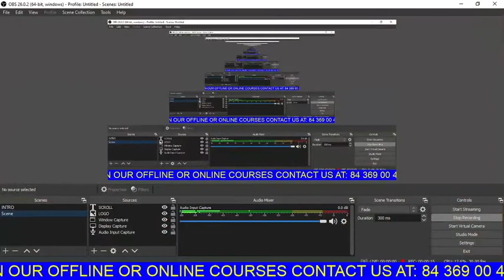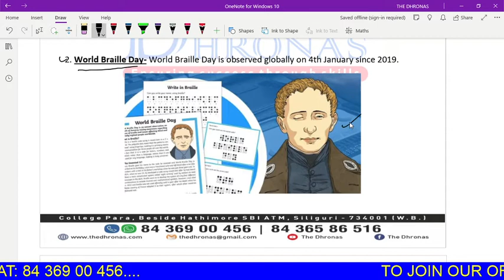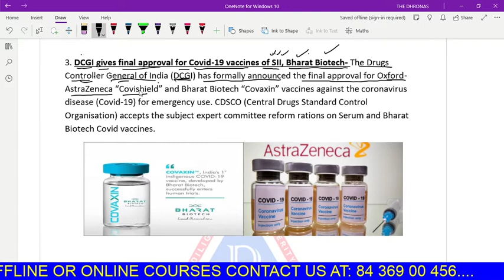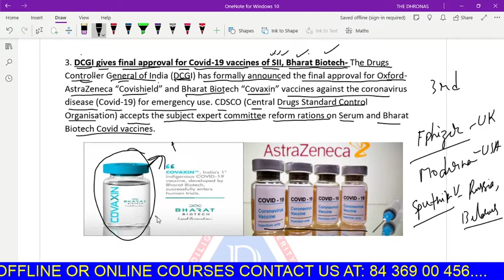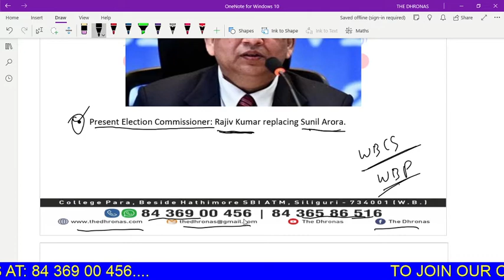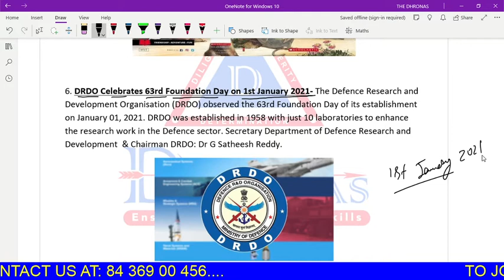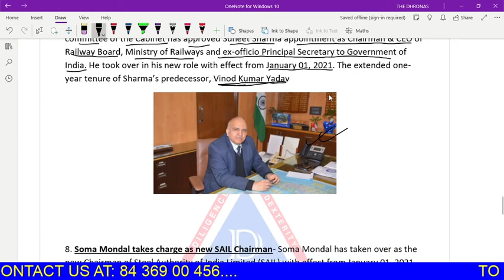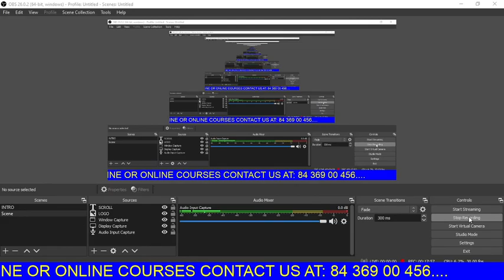THE CURRENT AFFAIRS SHOW PART 12 | THE DHRONAS | CICIEL SIR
JOIN ONLINE WBP CLASS